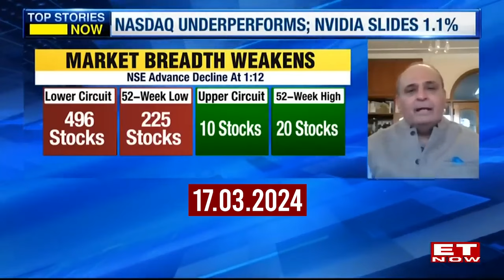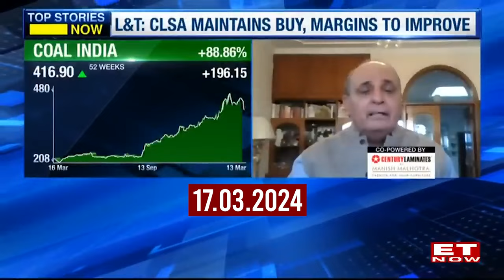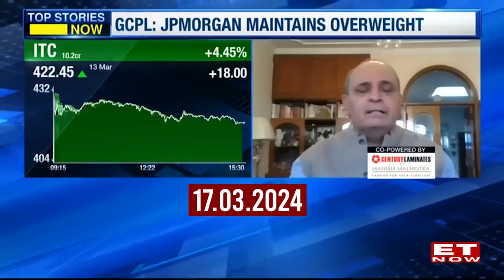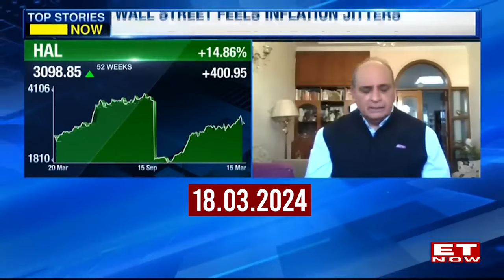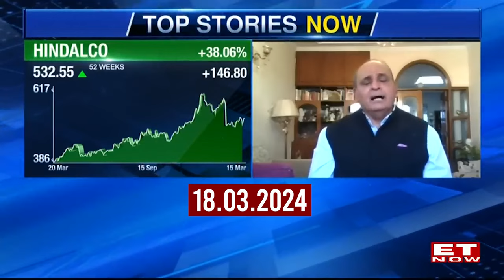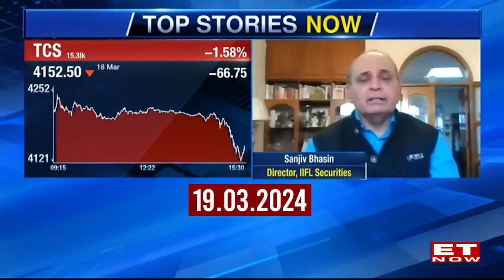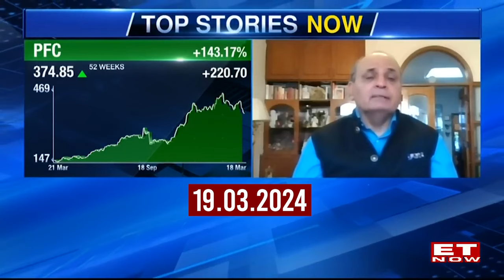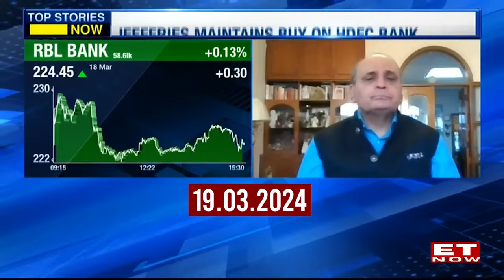Weekly Roundup | Sanjiv Bhasin's Top Picks, View On PSU Stocks & More | Part 1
Watch Sanjiv Bhasin as he talks about his views the stock market this week. Watch for Bhasin's top stock picks.